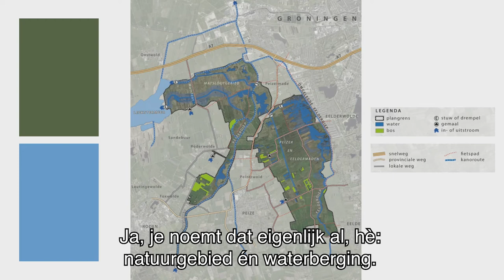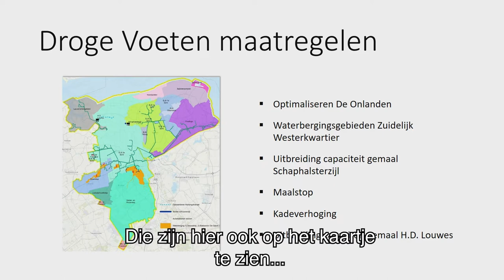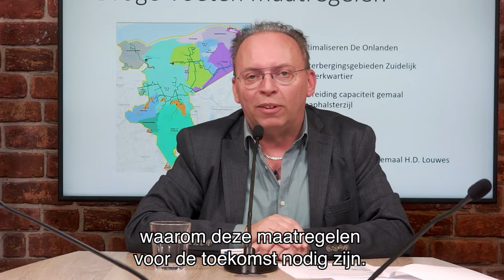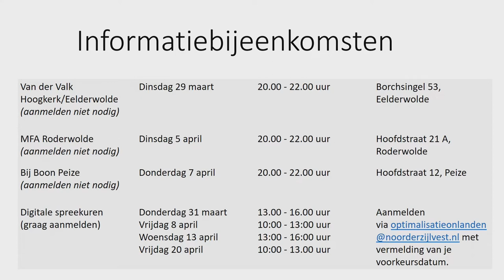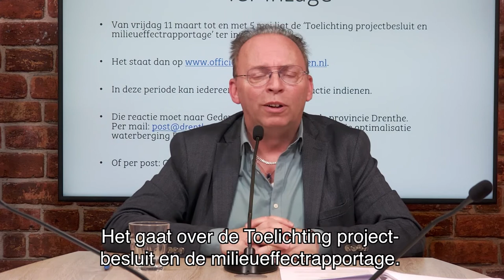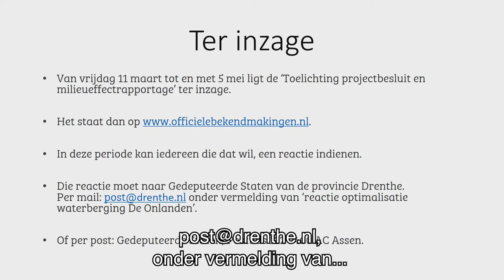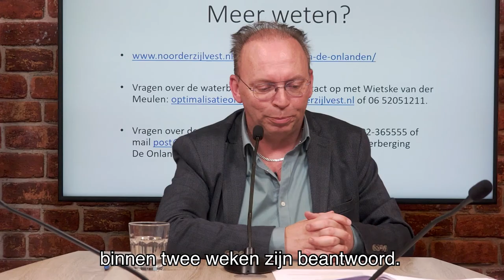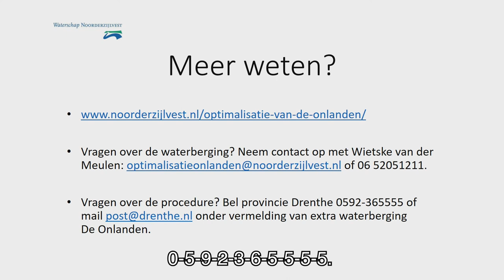Livestream - Extra Waterberging In De Onlanden - 22 maart 2022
In gesprek: waarom extra waterberging  - Noorderzijlvest 22 maart 2022 ondertiteld